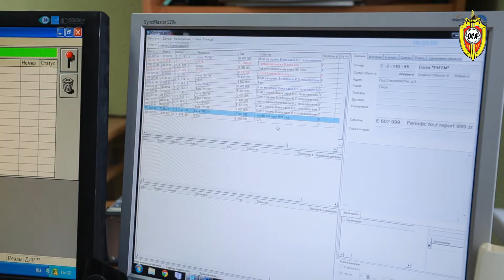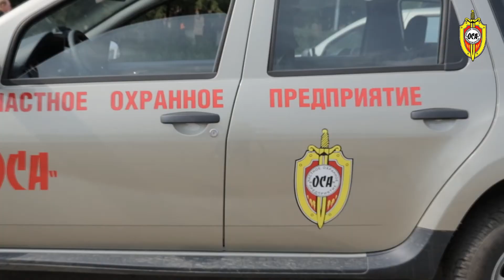osa voice update LOGO wmv